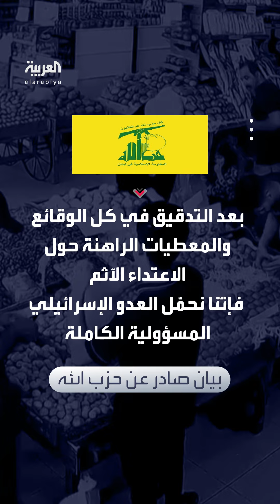هدد بالانتقام.. حزب الله يتهم إسرائيل بالضلوع في “تفجيرات بيجر”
حمل تل أبيب المسؤولية الكاملة.. حزب الله يُهدد بالانتقام من إسرائيل رداً على “تفجيرات بيجر” التي تسببت في وفاة 8 من عناصره وإصابة 2800 آخرين
لمعرفة أحدث المستجدات.. عبر البث المباشر من هنا 👇
وبإمكانكم متابعة العربية على منصات التواصل